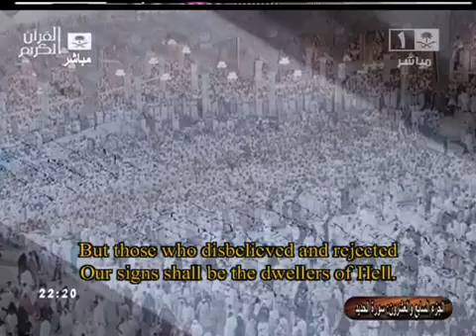مصلي في الحرم المكي يتابع مع الإمام بجهاز الايباد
مصلي في صلاة التراويح يتابع مع امام الحرم المكي ماهر المعيقلي بجهاز الايباد
صلاة التراويح - الأحد 26\9\1431
i pad in Al-Masjid al-Ḥarām
The Sacred Mosque
Makkah